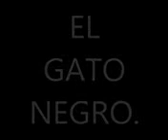EL GATO NEGRO. LOS CHACALES DE COLOMBIA.